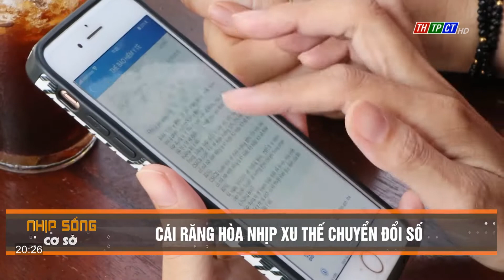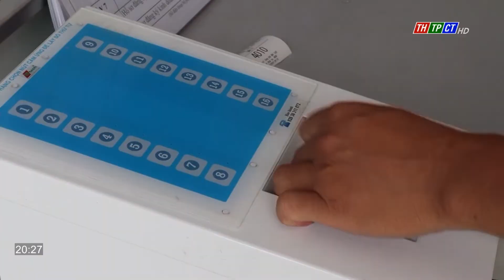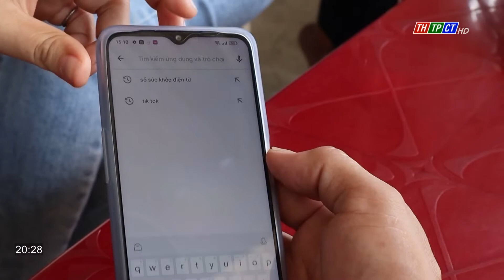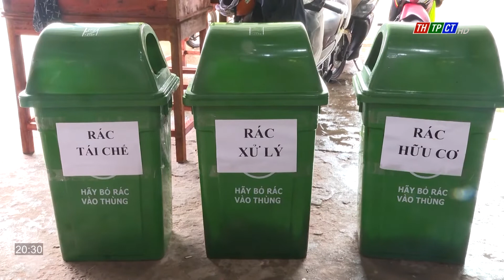Nhịp sống từ cơ sở 10/10/2022| Cần Thơ TV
Nhịp sống từ cơ sở 10/10/2022 với những thông tin nổi bật:
       - Lãnh đạo quận Ô Môn thăm làng nghề đan lợp tép Thới Long
       - Cái Răng hòa nhịp xu thế chuyển đổi số
       - Thới Lai khánh thành tuyến đường chiếu sáng